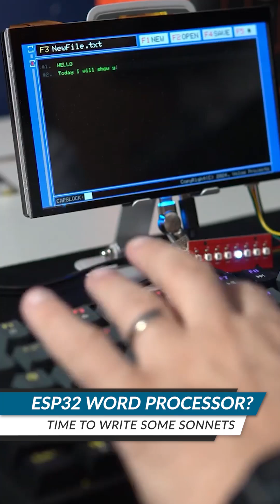Maker News 22/11/24